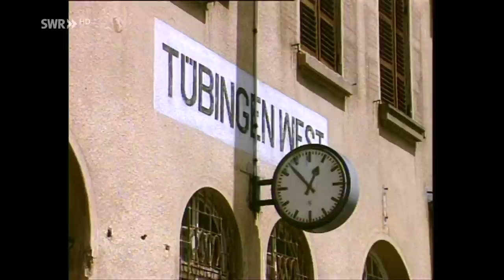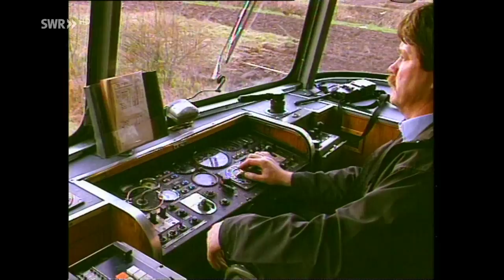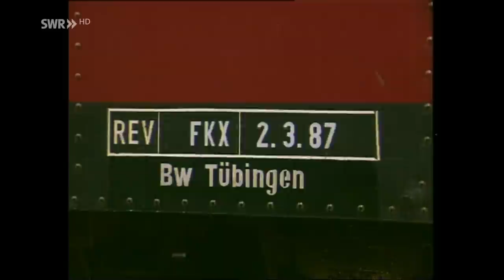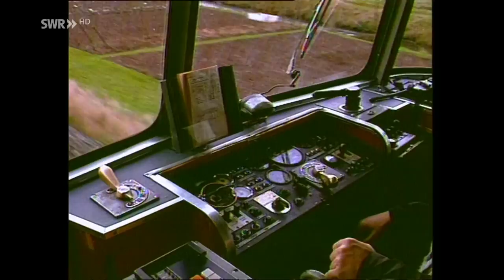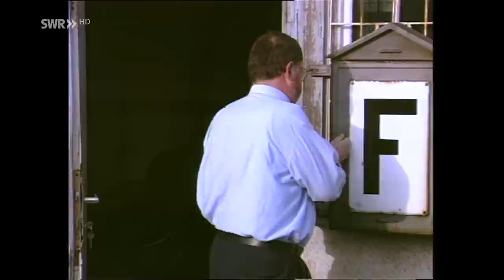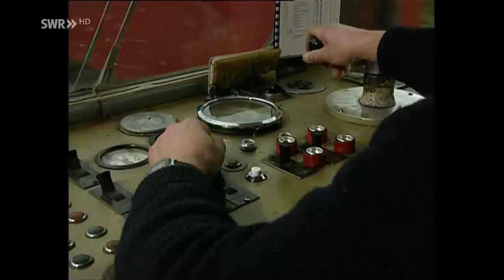Der Schienenbus - Retter der Nebenbahnen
Anfang der 50er Jahre stellte die Deutsche Bundesbahn auf Nebenstrecken ein neues Fahrzeug in Dienst, das wirtschaftlicher war, als die lokbespannten Züge. Der Triebwagen bekam die Bezeichnung VT 95. Im Volksmund hieß er nur "Schienenbus". Er verdrängte auf Nebenstrecken innerhalb weniger Jahre die Dampfloks, aber er trug wesentlich dazu bei, dass nicht so stark befahrene Bahnlinien erhalten blieben. Daher auch der Beiname: Retter der Nebenbahnen.

Wir fahren mit dem Schienenbus von Tübingen durchs Ammertal. Tübingen ist eines seiner verbliebenen Einsatzgebiete. Im Ammertal sind 1994 noch 3-teilige oder 6-teilige Garnituren unterwegs.

Aber nicht nur bei der DB, auch bei den Privatbahnen fahren die Schienenbusse aufs Abstellgleis. Im Bild, der seit 1993 ausrangierte Schienenbus der HZL, der Hohenzollerschen Landesbahn zwischen Hechingen und Gammertingen. Auch die Bilder der Schienenbusse der WEG, der Württembergischen Eisenbahngesellschaft, von Ohrnberg in Richtung Jagstfeld mit einem Rübenzug am Haken sind bereits Geschichte. Die Rüben werden seit 1994 mit Lastwagen transportiert, die Strecke ist seither stillgelegt. Ein Film von Hagen v. Ortloff (Folge 118 vom 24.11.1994)